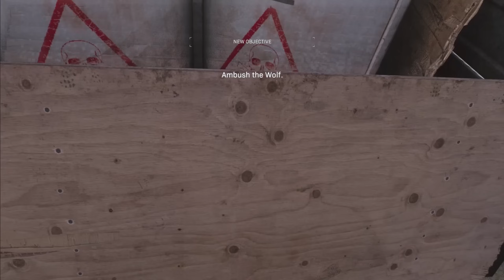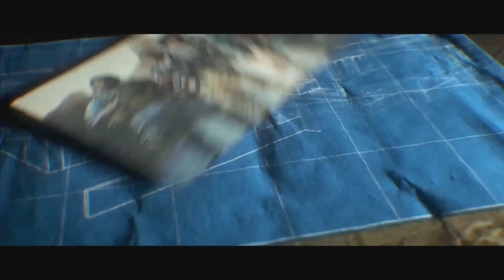Call of Duty: Modern Warfare (2019-2022) - Story Explained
On today's video we are talking about the the complete story of Modern Warfare we will talk about the events that occurred in 2019 and 2022. This is a one off video that could turn into a miniseries where we look at full story recaps for Call of Duty franchises.

0:00 - Intro
1:21 - Modern Warfare 1 Story
17:37 - MW1 Recap
17:51 - Modern Warfare 2 Story
42:29 - Final Thoughts

The Story So Far Playlist here:

Call of Duty: Modern Warfare is a 2019 first-person shooter video game developed by Infinity Ward and published by Activision. Serving as the sixteenth overall installment in the Call of Duty series, as well as a reboot of the Modern Warfare sub-series

Call of Duty: Modern Warfare II is a 2022 first-person shooter video game developed by Infinity Ward and published by Activision. It is a sequel to the 2019 reboot

On this channel, we focus on conversation surrounding different games and gaming worlds.

Our Current Limited Series on the Channel Include:
-Retro Chamber
-Gaming's Best Protagonist
-Revisiting The Witcher 3